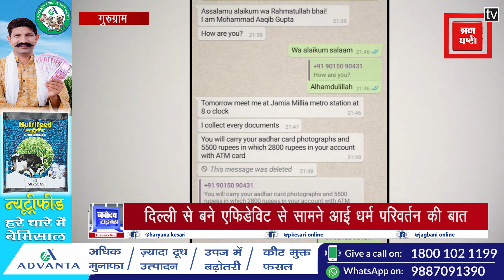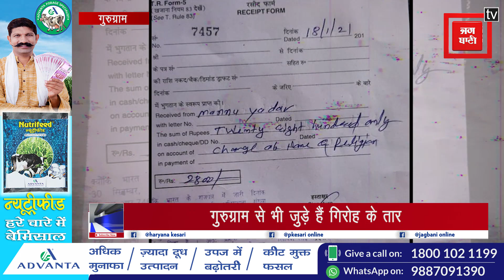गुरुग्राम से जुड़े धर्म-परिवर्तन करने वाले गिरोह के तार, मूक-बधिर युवक का कराया धर्मांतरण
उत्तर प्रदेश ATS ने करीब हिंदुओं का धर्मपरिवर्तन कराने वाले जिस गिरोह का भंडाफोड़ किया है, उसके तार गुरुग्राम से भी जुड़े हुए हैं...गिरोह ने साइबर सिटी गुरुग्राम के बाबूपुर गांव से एक युवक का धर्म परिवर्तन कराया. ये युवक मूक बधिर है और गुरुग्राम के मूक बधिर स्कूल में बचपन से पढ़ने जाता था...लेकिन उसके बाद युवक दिल्ली और नोएडा के मूक बधिर स्कूल में भी जाने लगा, जहां उसका धर्म परिवर्तन कराया गया